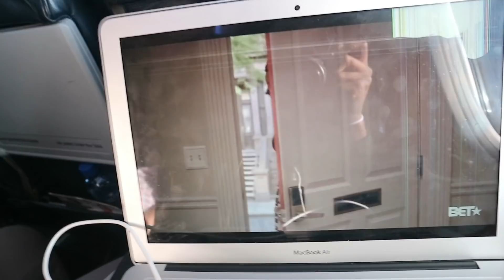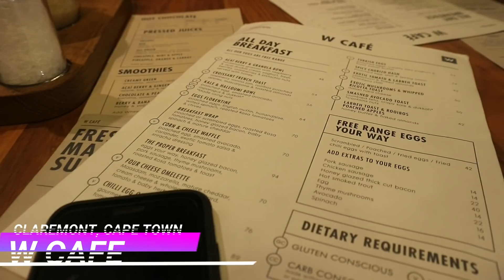GRADWITHZEEX: MY DRESS DIDN'T ARRIVE!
*OPEN ME*

Hey ZeeXFam!

This is the first instalment of my 3 Part Grad VLOG.

FAQ

Age: 21
Camera: Canon 600D & Canon EOS M10
Editing Software: Wondershare Filmora
Lighting: 18" Ringlight & Natural Lighting